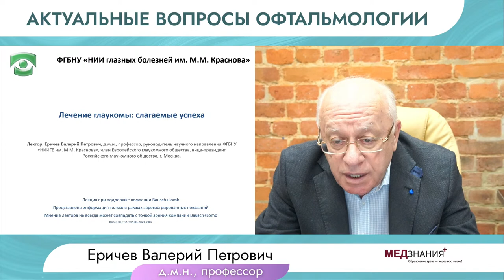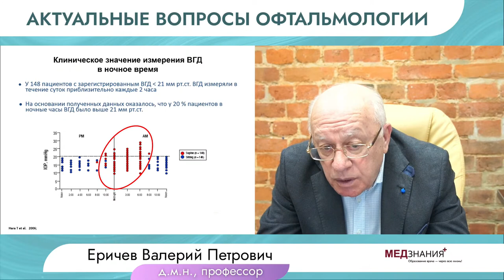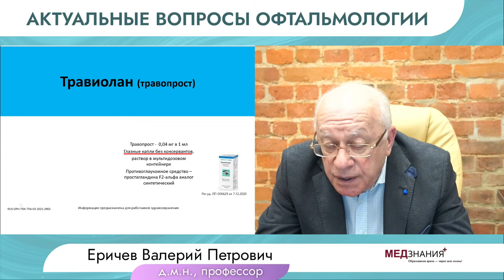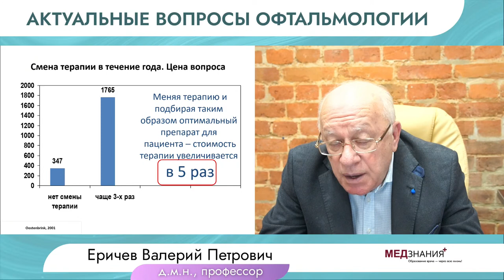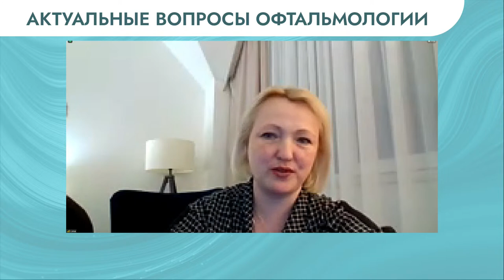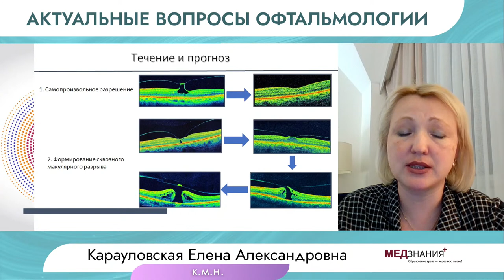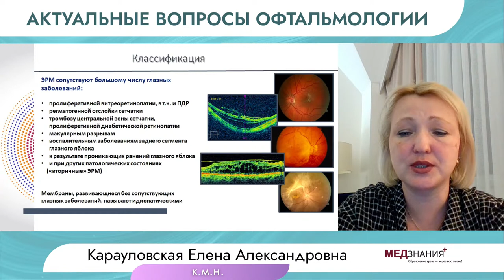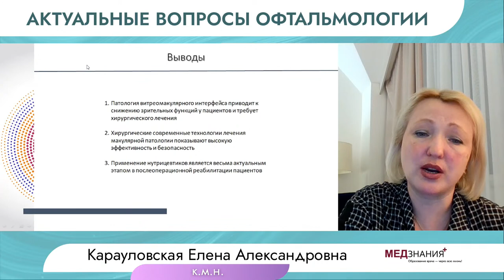Актуальные вопросы офтальмологии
7 декабря 2022 г. в 17:00 состоится вебинар: «Актуальные вопросы офтальмологии».

Научные руководители:

Еричев Валерий Петрович – д.м.н., профессор, руководитель научного направления ФГБНУ «НИИ глазных болезней им. М.М. Краснова», главный редактор «Национального журнала глаукома» (Москва).

Карауловская Елена Александровна – к.м.н., врач-офтальмолог, офтальмохирург, главный врач Центра современной офтальмологии Ника Спринг (Нижний Новгород).

Лекции: «Лечение глаукомы: слагаемые успеха».

Первичная открытоугольная глаукома долгое время ассоциировалась с повышенным внутриглазным давлением. Сейчас офтальмологи рассматривают глаукому как многофакторное заболевание с пороговым эффектом, не имея научного подтверждения, касающегося причины возникновения этого заболевания. Этим объясняется сложность и ранней диагностики, и недостаточная эффективность лечения глаукомы, что не позволяет заметно изменить показатели необратимой слепоты и слабовидения вследствие этого заболевания.

Вебинар предполагает рассмотреть общие подходы к рациональной тактике ведения пациентов с ПОУГ, конечной целью которой является сохранение зрения при приемлемом качестве жизни.

Лекция: «Макулярная патология, особенности диагностики и ведения».

Макулярная патология в офтальмологии является одной из серьезных причин ухудшения зрения и снижения качества жизни пациентов. Достижения современной офтальмологии и офтальмохирургии позволяют успешно помогать такой группе пациентов восстановить зрительные функции или приостановить прогрессирующее снижение зрения.

К участию приглашаются врачи следующих специальностей: офтальмология, терапия, общая врачебная практика, лечебное дело.

Слушатели смогут задать свои вопросы в чате трансляции.

Участие для слушателей бесплатно.

Присоединяйтесь!